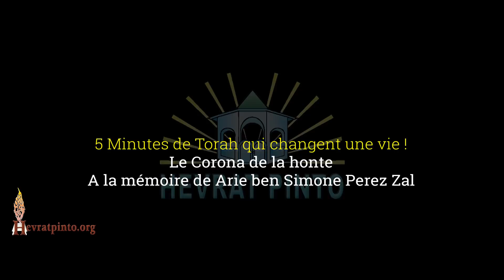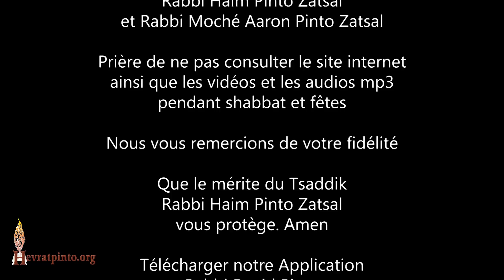5 Minutes... Le Corona de la honte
A la mémoire de Arie ben Simone Perez Zal